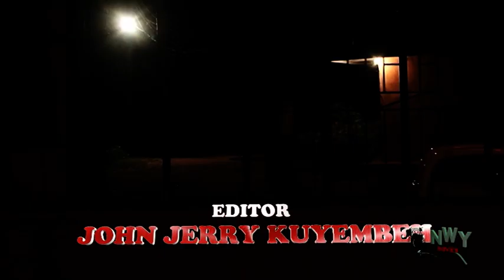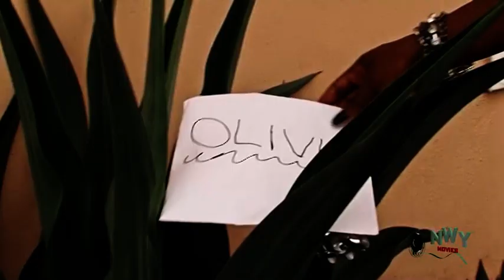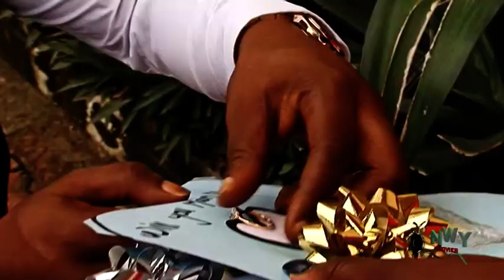MY COMFORTER 1&2 - 2018 Latest Nigerian Nollywood Movie ll African Trending Movie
Synopsis Of The Movie My Comforter

This is a story of the pathetic destruction of a peaceful family by the sudden attitudes of some of its members. A sorrowful event caused by stupid rebellion brings about chaos and rancor as some go on a very deadly mission of vengeance. The seed of wickedness within Oluchi (Patience Ozokwo) also begins to manifest. The intrigue in this movie unravels step by step into surprising and unexpected outcomes.

Nollywood Movie starring Francis Duru, Ini Edo, Patience Ozokwo, Walter Anga, Leo Iwuzie

Directed By Amaechi Ukeje, Produced By Chukwuemeka Chiemerie